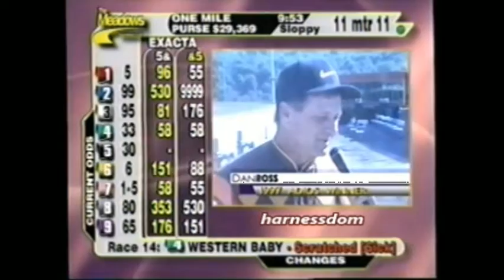2001 The Meadows DAN ROSS Interview